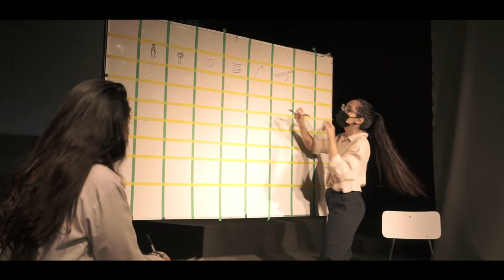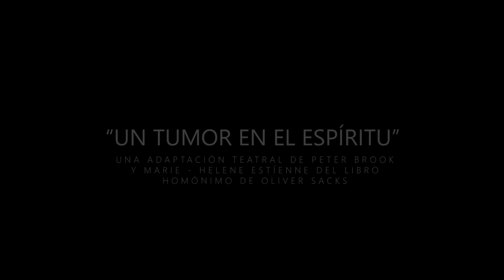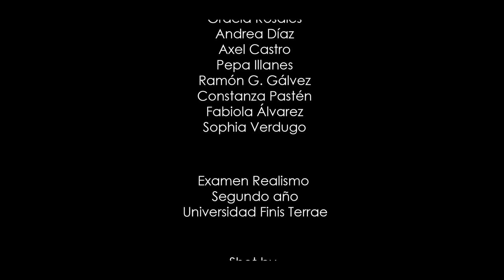Un tumor en el espíritu (TRAILER)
Adaptación teatral de Peter Brook y Marie - Helene Estíenne del libro homónimo de Oliver Sacks "The Man Who Mistook His Wife for a Hat"
Examen Realismo Universal 2do año Universidad Finis Terrae
Elenco: Rod Jáugueri, Beth Harrison, Lena Bord, Fernanda Valenzuela, Fran Sepúlveda, Gracia Rosales, Andrea Díaz, Axel Castro, Pepa Illanes, Ramón G. Gálvez, Constanza Pastén, Fabiola Alvarez, Sophia Verdugo.
Cámara: Luckas Felipe